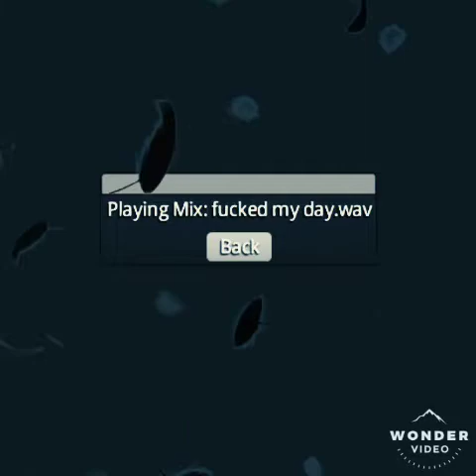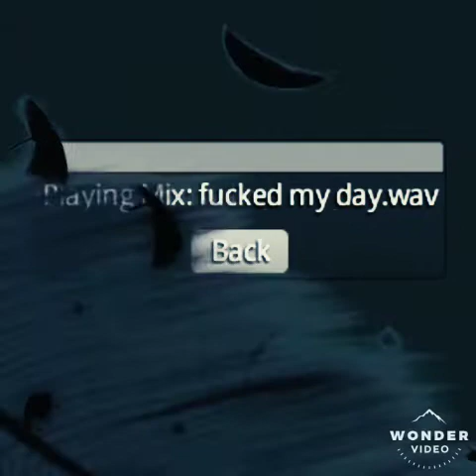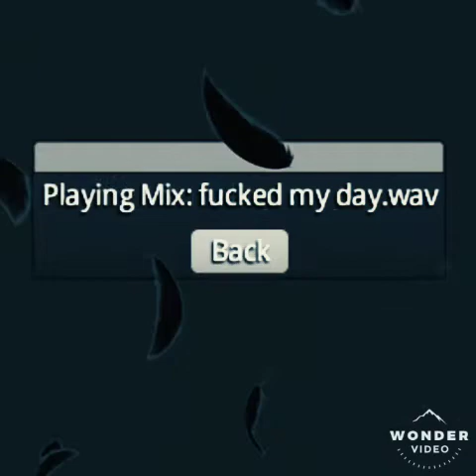RO5ZZ & Vidya Vidya - Torrent (Original Mix)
Dive into the electrifying sound of "Torrent" by RO5ZZ and Vidya Vidya! 🌊💥 This trappy dubstep masterpiece combines intense bass drops, cascading melodies, and high-energy vibes, pulling you into a whirlwind of sonic waves. Perfect for adrenaline-filled moments or losing yourself on the dance floor. 🎧🔥